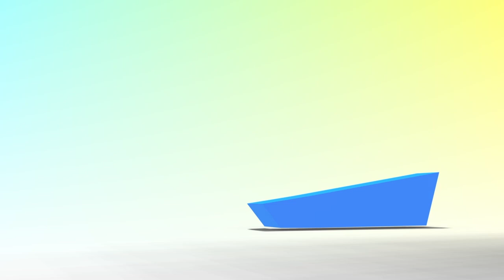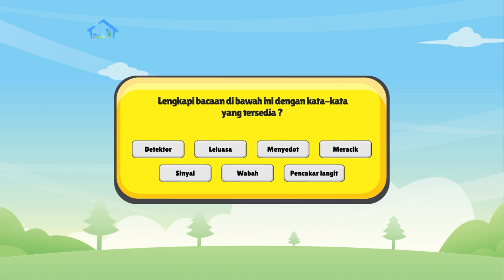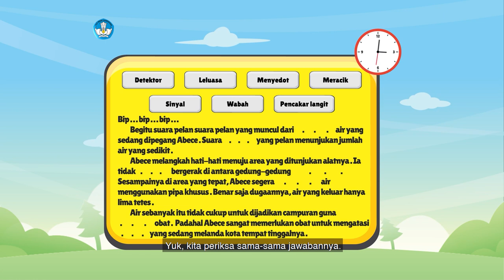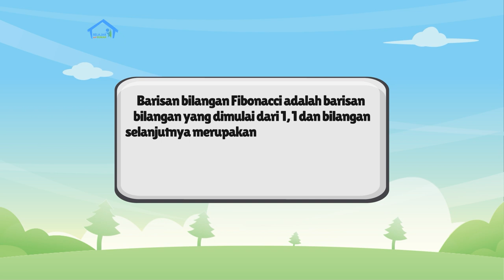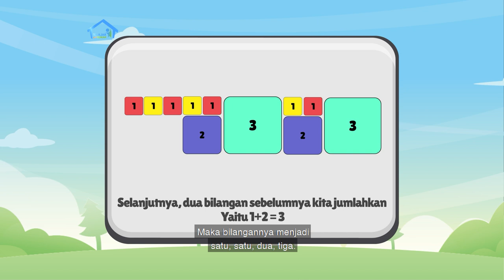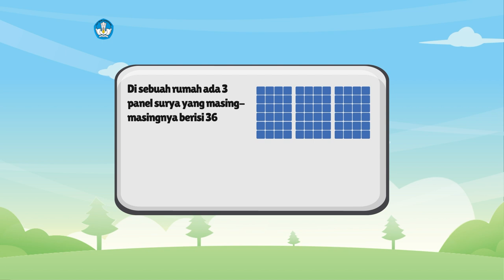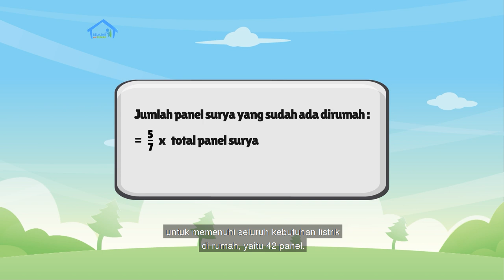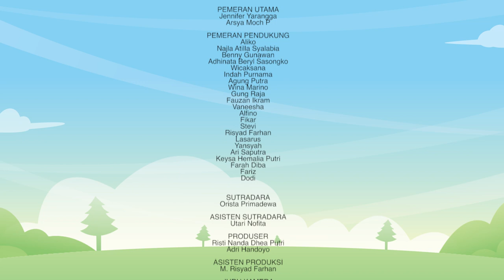BDR | SD Kelas V | Episode 54 - Mengapa Berhemat dan Cara Hemat Energi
Sinopsis

Kak Evan mengajak teman-teman menyimak kisah tentang Abece, yang hidup pada tahun 2220. Pada saat itu Abece dan penduduk lain kesulitan mencari lokasi sumber air. Itukah gambaran Indonesia di masa depan? Kak Evan lalu meminta teman-teman menulis surat untuk penduduk pada tahun 2220, dan berlatih menggunakan kata-kata baru dari bacaan tersebut: detektor, sinyal, wabah. Pada segmen numerasi, kalian akan belajar tentang barisan bilangan Fibonacci. Proyek minggu ini adalah membuat poster tentang hemat energi dan memulainya dengan menentukan judul poster yang menarik serta menyiapkan bahan-bahannya.